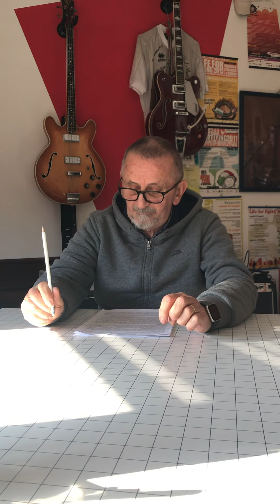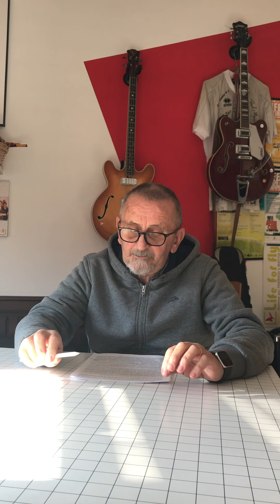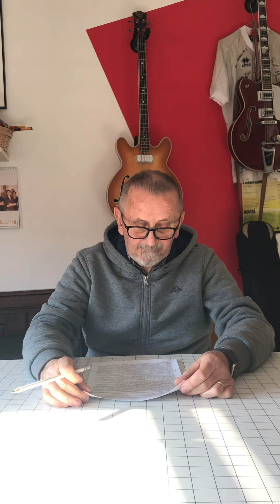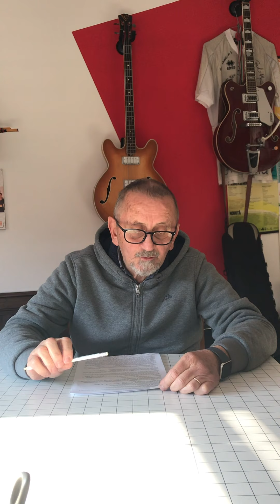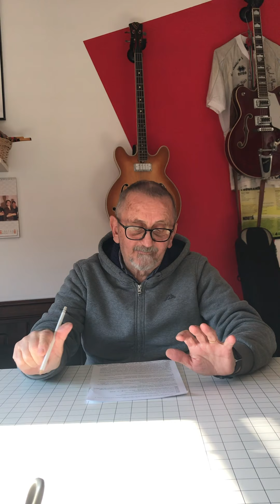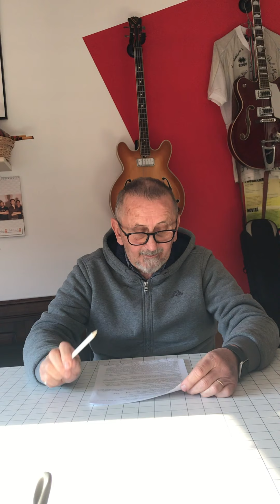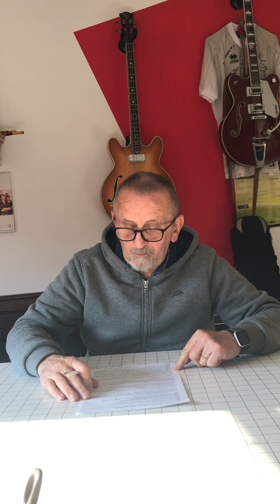Falicetto: storia e curiosità